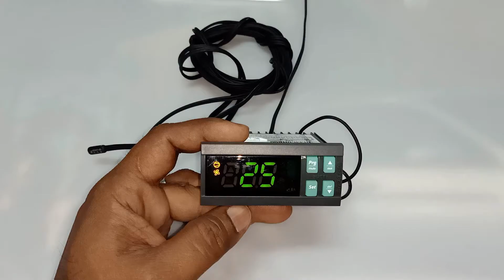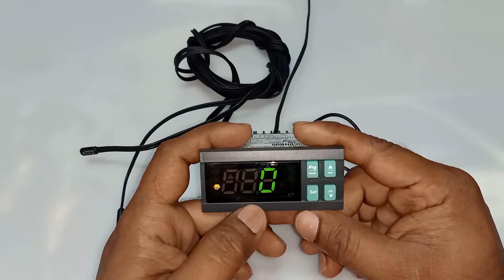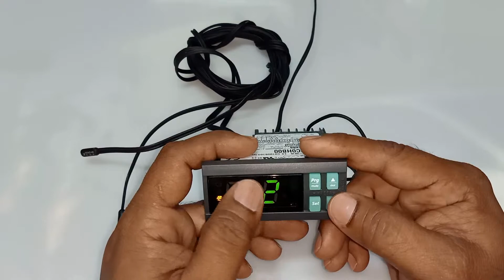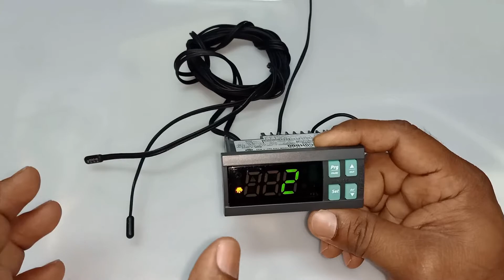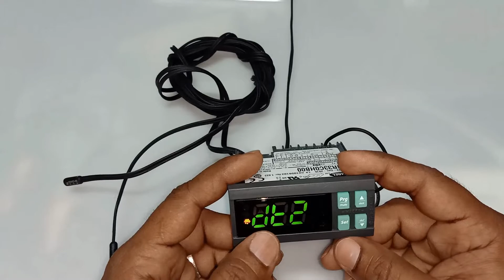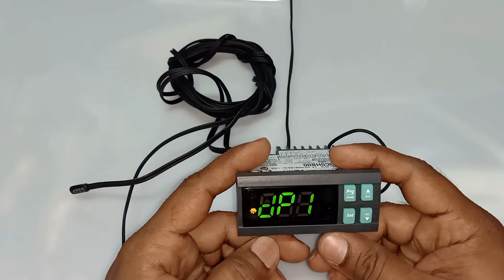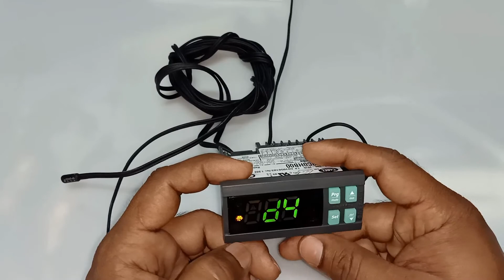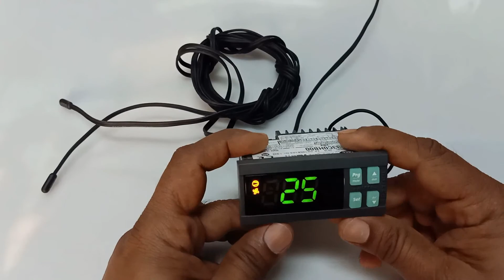How To Change Defrost Settings | Adjust Defrost Settings - AC&R World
Learn how to change the defrost settings Freeze digital controller, Carel controller that comes pre-programmed for use with many freezer applications.

19. How To Run Three Phase Motor With Single Phase | 3 Phase Motor Run Singel  Phase - AC&R World
26. How To Adjust Honeywell Thermostat Setting | Honeywell Thermostat Parameter Code - AC&R World